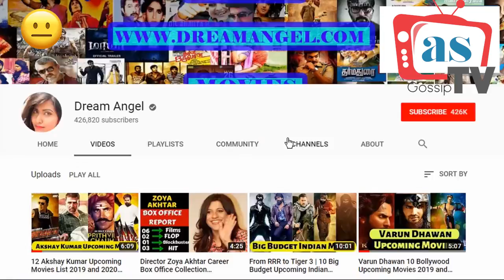10 Big Budget Upcoming Bollywood Period Drama Movies List 2019 And 2020 mp4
10 Big Budget Upcoming Bollywood Period Drama Movies List 2019 And 2020 mp4